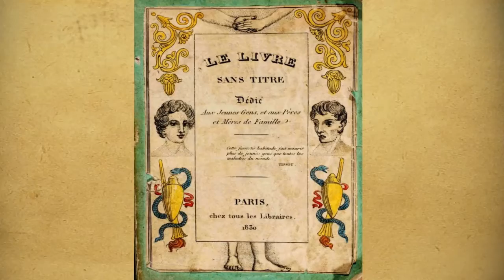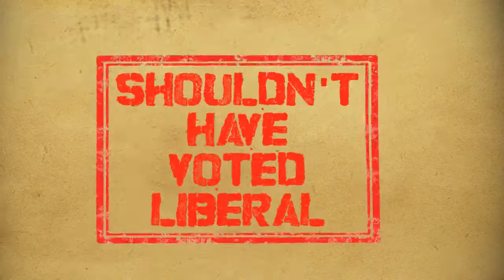Le Livre Sans Titre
French: "The book with no titles"

Please, no spoilers in the comments - you have to watch it through for the punchline - it's only just over a minute!!

A tragic story of a young man and his health, because he needed something that was taken from him.  Some have said this is what you get from masturbation, but not so...